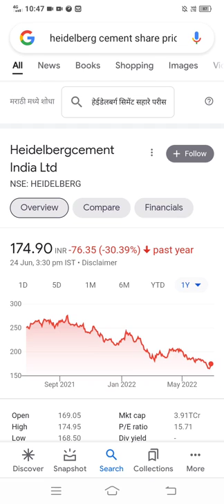Heidelbergcement India Ltd